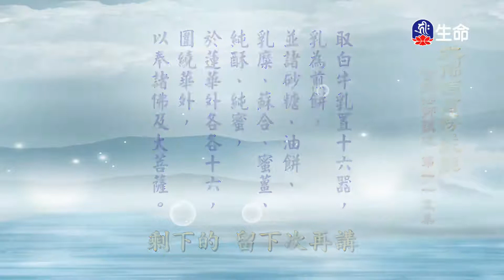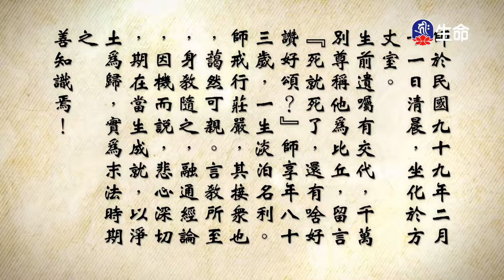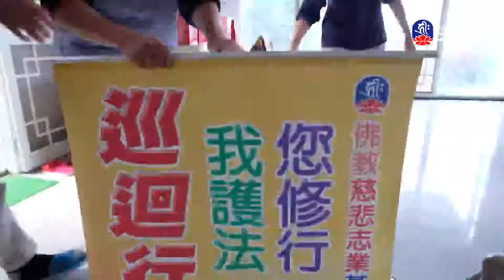大佛頂首楞嚴經(345)_長老法語_(lifetv_20220914_19：30)